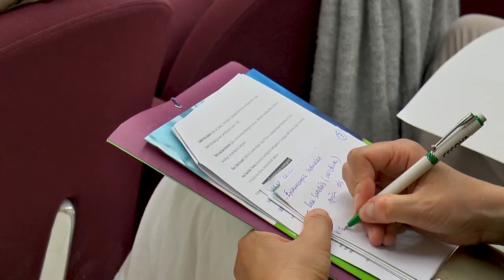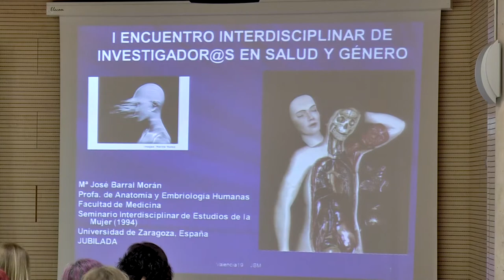I Encuentro Interdisciplinar de Investigadoras e Investigadores en Salud y Género | Cecova TV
El Departamento Ciencia, Tecnología y Sociedad del Instituto de Filosofía, del CSIC, FISABIO y la Unidad de Igualdad de la Conselleria de Sanitat Universal i Salut Pública organizaron el I Encuentro Interdisciplinar de Investigadoras e Investigadores en Salud y Género para tratar las diferencias de género tanto en la atención como en el ámbito laboral sanitario.